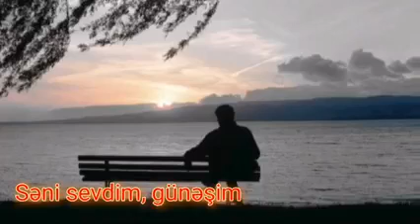Talış ədəbiyyatı.Elmas Hidayəti "Bəştı Ğıbon".Umar Ali, talış dilində şeir